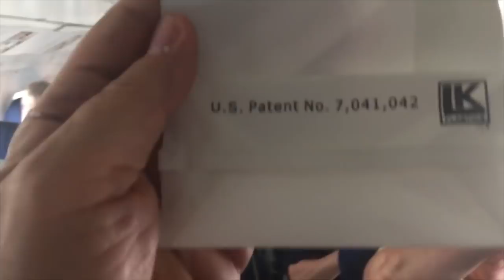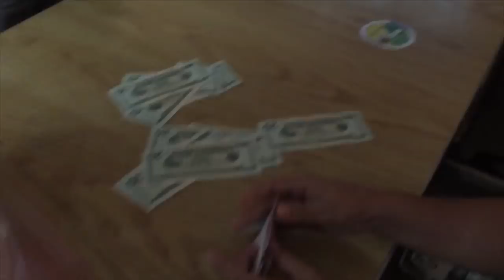Raymond Aaron Owns An Airline !!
Raymond Aaron was the "stewardess" on a flight he chartered to get the whole Retreat from Panama City to the private island.